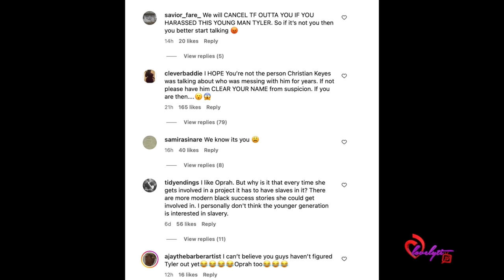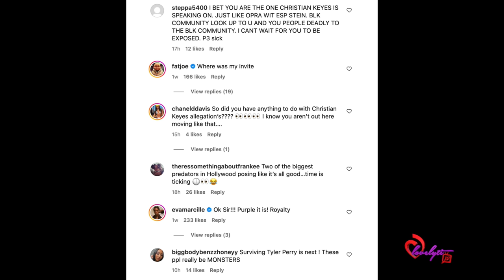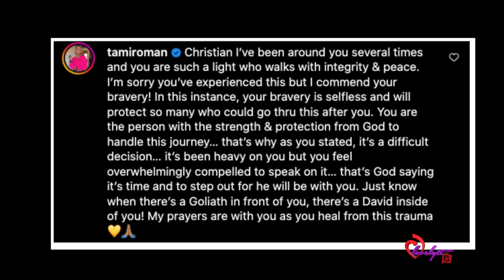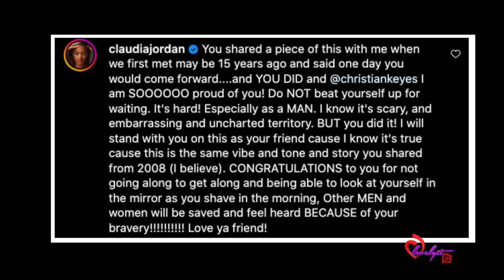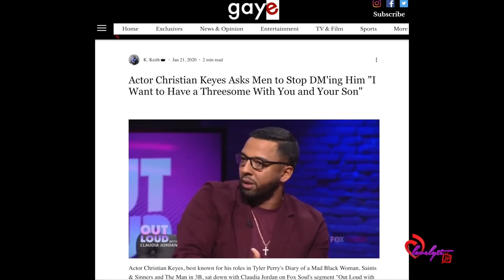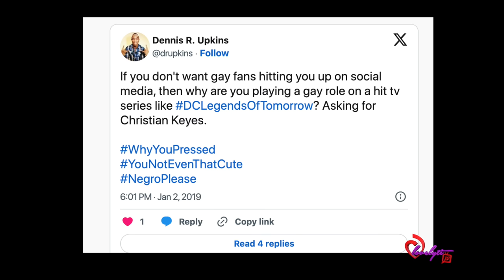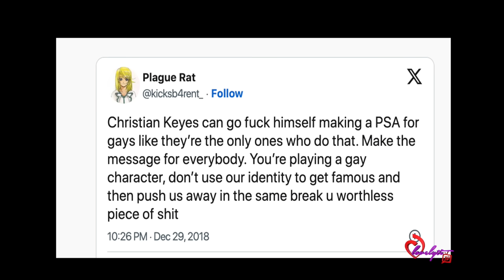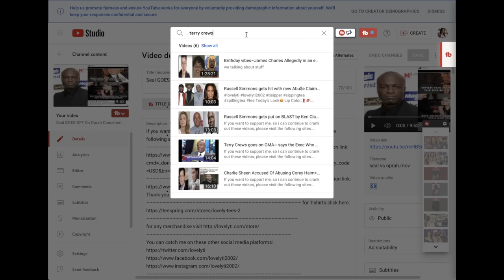Christian Keyes says he faced harassment from powerful people in Hollywood "I won't sell my soul"